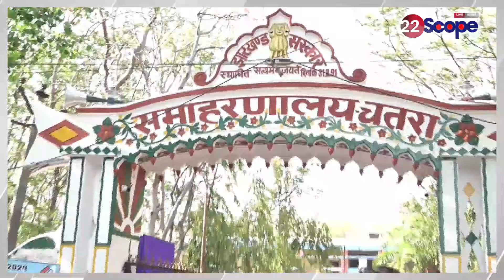चतरा से निर्दलीय ताल ठोक रहे Dr. Abhishek ने बताया पढ़े लिखे लोगों को चुनाव लडना क्यों है जरूरी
चतरा से निर्दलीय ताल ठोक रहे डॉ. अभिषेक ने बताया पढ़े लिखे लोगों को चुनाव लडना क्यों है जरूरी
About Channel:
22Scope is a leading digital media platform of Jharkhand & Bihar. We are highly reliable and most trusted for political news, sports news, educational news, etc.

22Scope Live TV | 22 Scope | Hindi News | 22 Scope लाइव

CHANNEL AVAILABLE
JIO TV SETTOP BOX Channel No - 1475
VI
ROCK TV